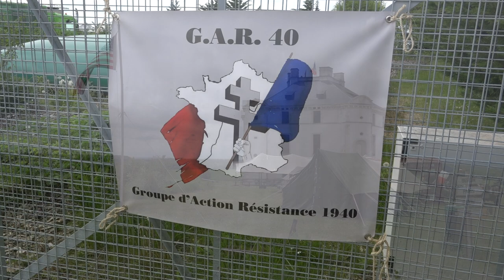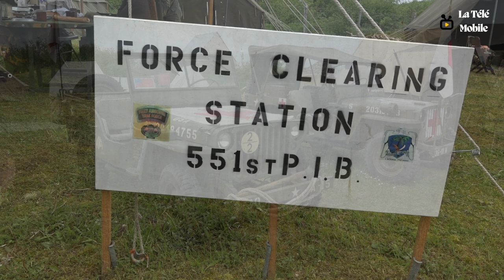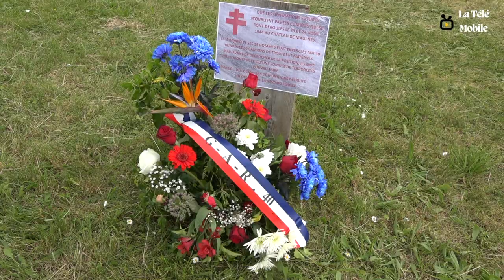Maulnes 1945 (2023)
Le château de Maulnes vous faisait remonter le temps de quelques décennies, jusqu'en 1945 ! 🇨🇵
Vous avez été plus de 2000 personnes à venir rencontrer les 150 reconstitueurs

Musique